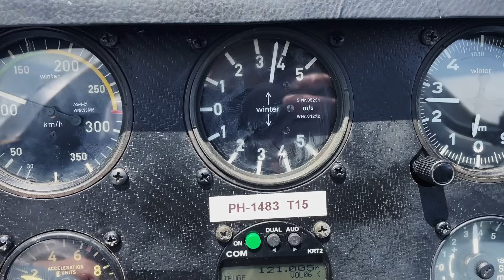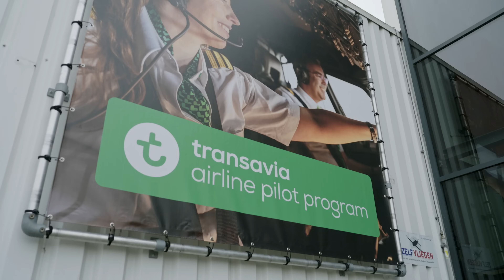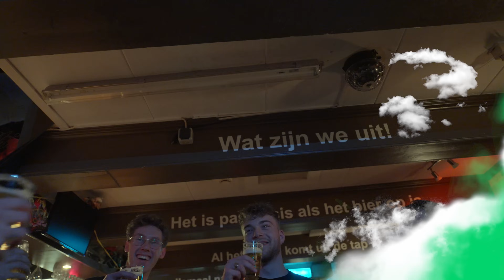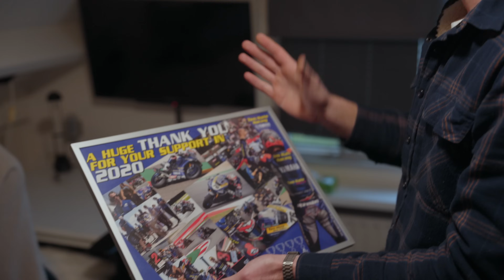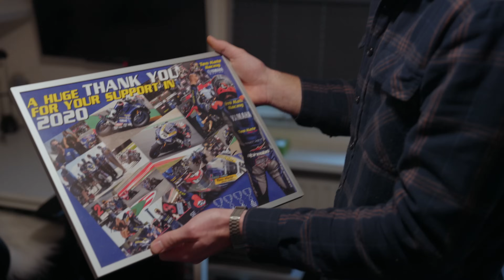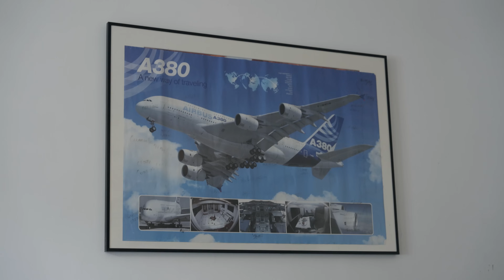Een INTENSE START van de PILOTENOPLEIDING | Pilotendroom #1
De pilotenopleiding gaat van start! De spanning is om te snijden wanneer de studenten streng worden toegesproken. Weten Enes, Joëlle en Martin wat hun te wachten staat? Volg de reis van klaslokaal naar cockpit in de eerste aflevering van Pilotendroom.

Ben je enthousiast over de pilotenopleiding van Transavia en wil je bericht ontvangen zodra wij starten met werven? Schrijf je dan in via onze website ✈

Enes, Joëlle en Martin hebben één doel: piloot worden. Zijn ze bereid om alles op te geven voor die ene droom? In Pilotendroom gaan ze de uitdaging aan. Weten de studenten het hoofd koel te houden? En zullen ze de theorie-examens halen? Dat zie je in Pilotendroom.